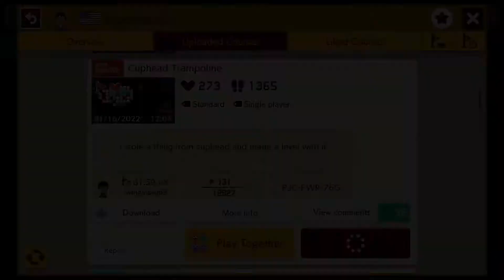Cuphead Trampoline (Super Mario Maker 2)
The moles are brutal, man... just brutal.